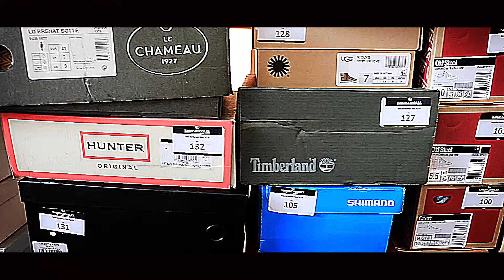Designer Shoes And Footwear Auction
Designer Shoes And Footwear Auction ends Tuesday 29th January at 8 pm!

We have a huge selection of designer shoes including brands such as Ugg, Timberland, Hunter, Adidas and more!

Going well below RRP!